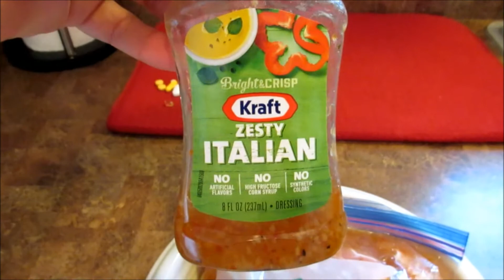DITL/Let's clean the living room and make pork chops!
Hello everyone!

Welcome to another day in my life. Today I am just hanging out with the pup so for entertainment I decided to clean the living room LOL. Then for dinner we are having Tuscan Pork Chops, Roasted Parmesan Potato Wedges and Breaded Baked Zucchini.